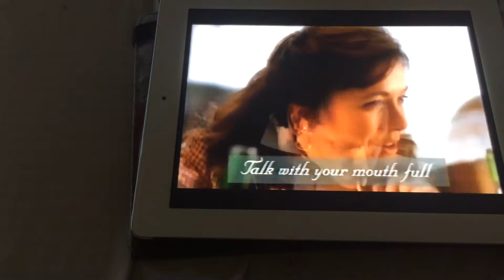10 February 2019